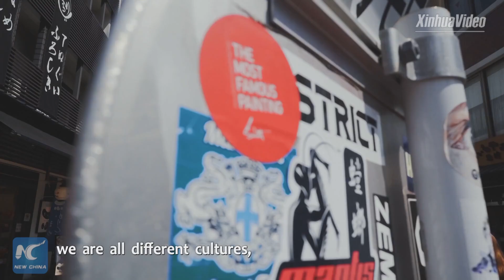Cross-civilizational communication vital for world unity: experts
Experts participating the Conference on Dialogue of Asian Civilizations say different civilizations should enhance communication to boost unity and avoid clash.